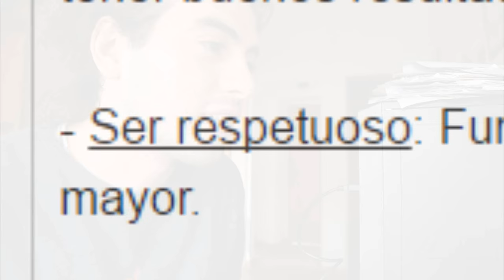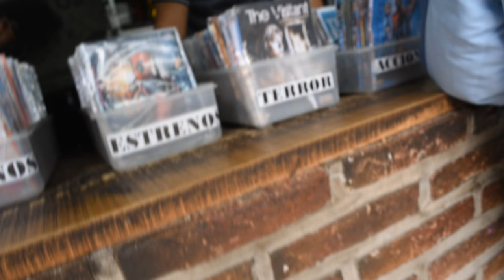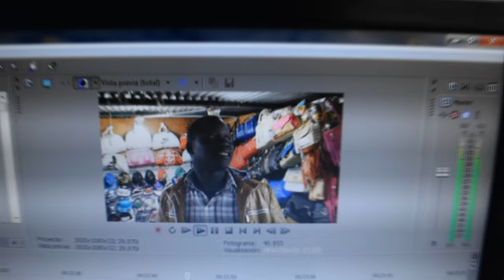Un youtuber investigó cómo son los salteños a la hora de conquistar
Joaqo recorrió el Parque San Martín para saber cómo son los salteños a la hora de la conquista.